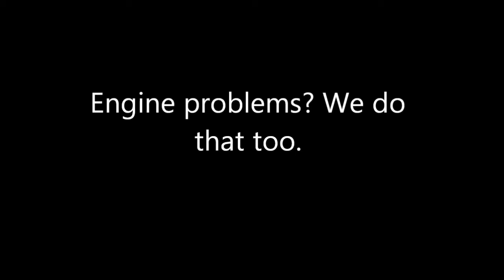FinalSMLW2.wmv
Hub City SML series. Week 2 - Ricky Slicks & Josh Bieber
Recorded with a Cisco Flip and a Sony HDV HandyCam HDR-FX1